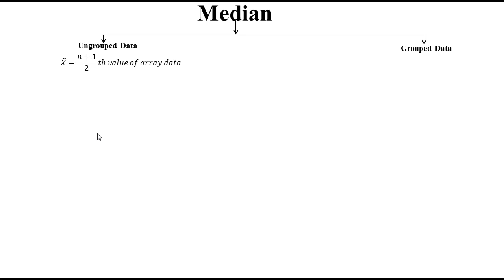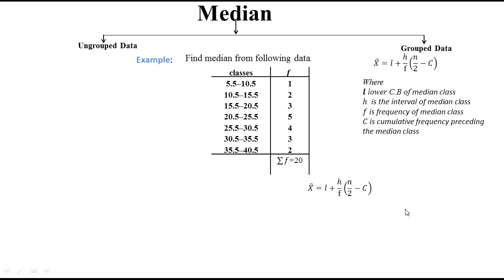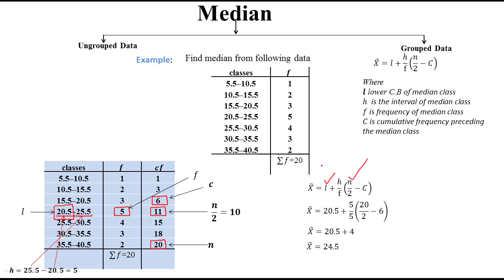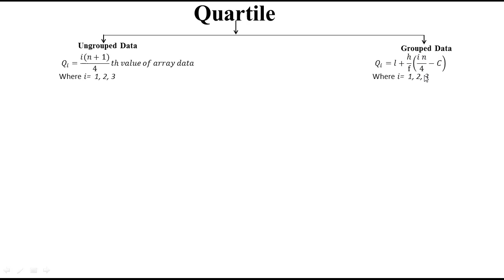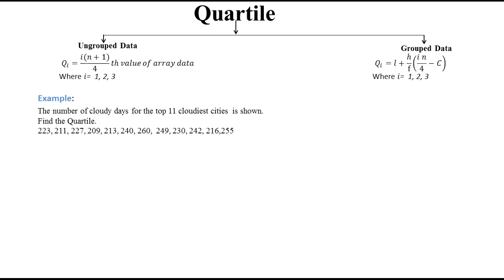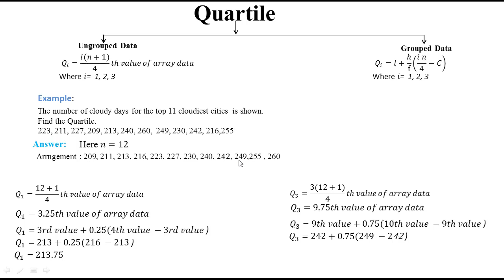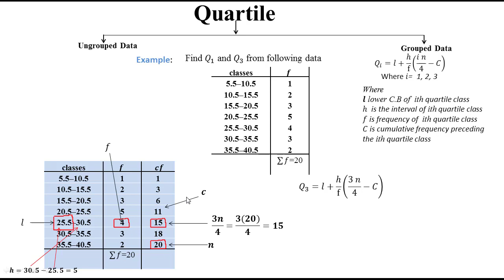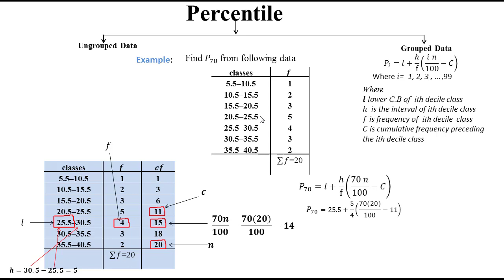Basic Statistics Lecture-6 | Knowledge Philosophy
Quantiles: Median, Quartile , Decile, Percentile